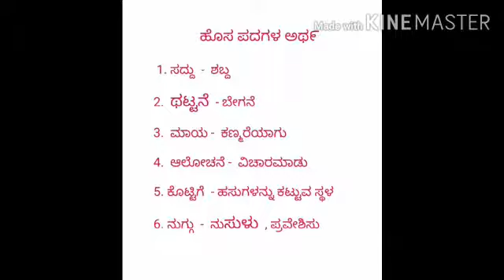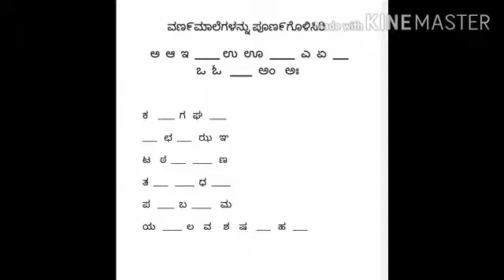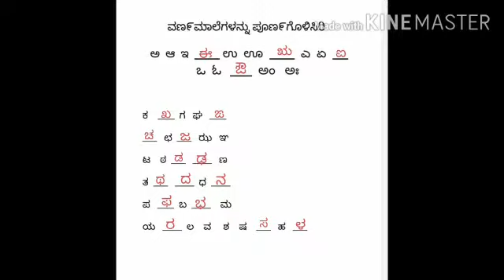Myav Endavaru Yaru - Part 02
Class III; Kannada; Ptd by Mrs. Anasuya Padaganur